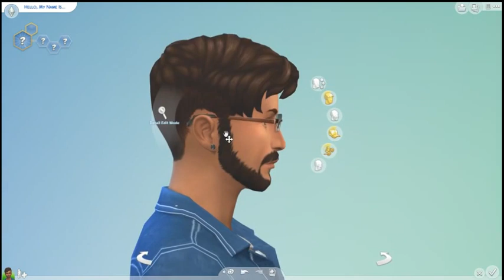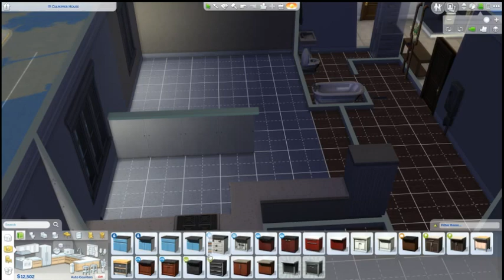My First Ever The Sims 4 Game Play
I do this live on twitch @ lilacbleeds
I am trying to get into doing more on youtube.
I am a huge sims fan I want to share everyone how I play